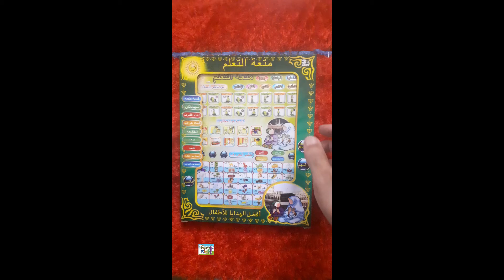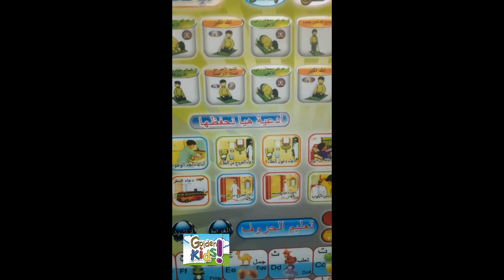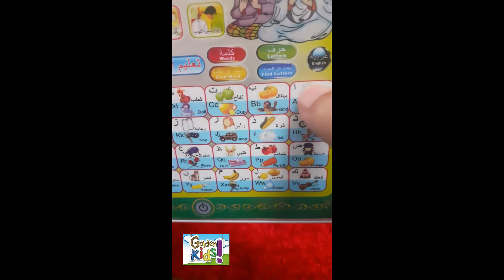التابلت التعليمي الاسلامي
هيزود ذكاء اولادك 🧠 ويقوي سرعة البديهة 😉
ويخليهم اشطر من اي حد 🤚 وكمان هيعلمهم الصلاة بكل بساطة
🛐ويحفظهم ادعية جميلة ♥️
مميزاته التابلت ⬇️⬇️
✅بيتكلم لغتين عربي وانجليزي 👌
✅بيعلمهم الحروف والكلمات 🔠📝
✅بيعملهم اسئلة و يشجعهم ⁉️👏
✅بيعلمهم الصلاة ف 16 خطوة 👐💙
✅بيحفظهم أيات وسور قرآنية والشهادتين
(ايه الكرسي - سورة الناس - الفلق- الاخلاص) 🧡
✅بيحفظهم ادعية جميلة
(دعاء القوت - الطعام- بعد الوضوء - دخول الخلاء- الخروج من الخلاء- الاستيقاظ من النوم - النوم - السفر - دخول المسجد - الخروج من المسجد - لبس الثوب) 💜
✅ في ليد بينور ومسلي جدا 🔦
✅ أناشيد اسلامية عربية وانجليزية
✅ هيغنيهم عن الموبايل ومشاكله وهيفيدهم جدا 📱✘
مستني ايه عشان تطلبه لاولادك 🤔😍